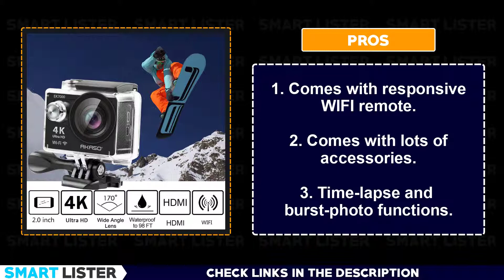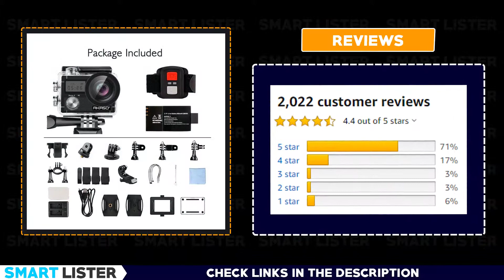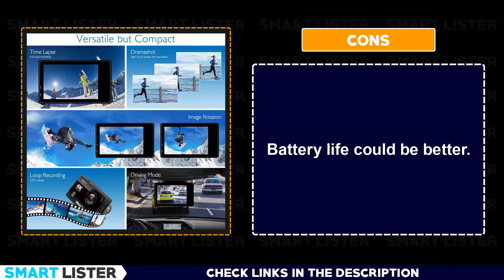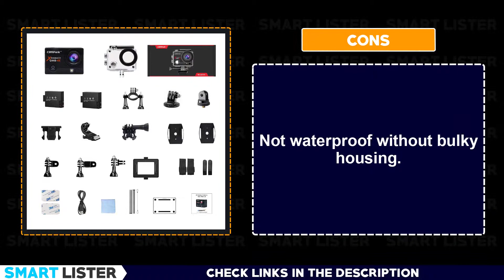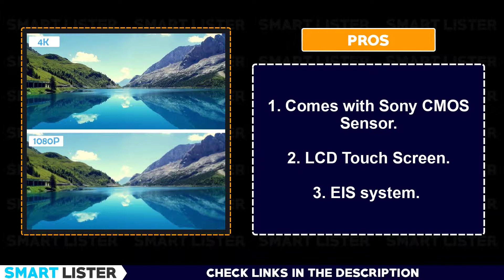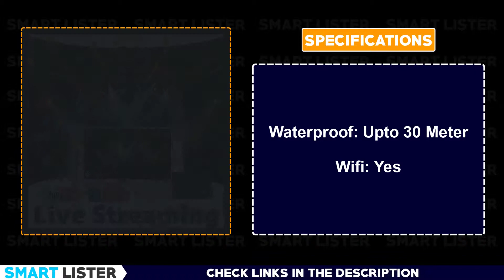Top 7 Best Action Cameras Under $100 Dollars - [Budget Picks]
Top 7 Best Action Cameras Under $100 Dollars - [Budget Picks]. What's the best action camera under 100 dollars?

📛 1. AKASO EK7000 Action Camera

📛 2. AKASO Brave 4 Action Camera

📛 3. Dragon Touch Vision 3 Action Camera

📛 4. Campark ACT74 Action Camera

📛 5. Crosstour CT7000 Action Camera

📛 6. Campark X20 Action Camera

📛 7.  EKEN H9R Action Camera

You are watching Top 7 Best Action Cameras Under $100 Dollars - Reviews & Buying Guide. Thank you so very much for watching.

Welcome to Smart Lister. We provide you the best product lists, buying guides, pros & cons. You can trust us because we do not share any biased list, we do care about our fans. We provide you the best products based on the following factors:

• Real user reviews
• Product specifications
• Product quality
• Product availability
• Product popularity

Smart Lister provides you smart lists on the following categories:

• Electronics, Computers & Office
• Home, Garden & Tools
• Sports & Outdoors

Smart Lister is a participant in the Amazon Services LLC Associates Program, an affiliate advertising program designed to provide a means for sites to earn advertising fees by advertising and linking to Amazon.com.